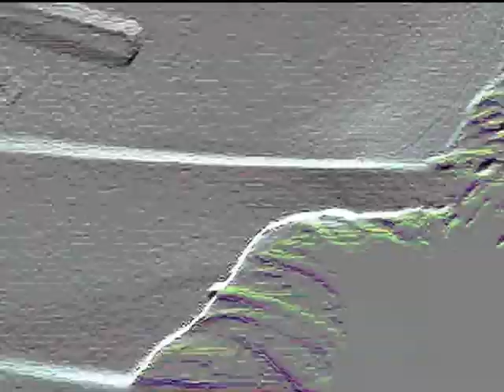187Blitz "Sleep FighterZzz" feat 28, Ha Him$elf & Jayme Pearl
All footage shot on Evo Droid

Edited by Juanate Seffin & 8th Letter 1st Letter